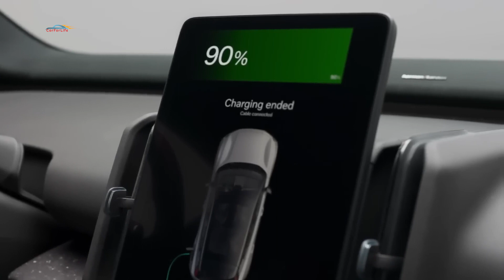Volvo EX30 2024. Самый доступный электромобиль Volvo. Все детали.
Volvo официально представила кроссовер EX30 - свой самый компактный и доступный электромобиль по цене 36000 долларов. Он копирует некоторые элементы дизайна у «старшего брата» EX90, но в целом выполнен в минималистичном дизайне как снаружи, так и внутри. Электромобиль Volvo EX30 выполнен в фирменном рубленном стиле и напоминает по дизайну старшего брата EX90. У него длинный капот, тоненькие светодиодные фары и изогнутая оконная линия. Заднее стекло прикрыто спойлером, а фонари соединены тоненькими диодными полосами. Базовая версия новинки оснащается одним мотором мощностью 268 лошадиных сил и железо-фосфатным литиевым АКБ ёмкостью 54 кВт*ч запас хода  344 км .  В других модификациях литиевая батарея состоит из никель-марганец-кобальтовых элементов питания и содержит уже 64 кВт*ч., что повышает запас хода с 344 до 480 км с задним приводом и 460 км - с полным. В Pro-версии два электромотора, выдающие 428 лошадиных сил, Разгон с места до 100 км/ч занимает 5,7 секунды у моноприводной версии и 3,6 секунды - у полноприводной. В отделке салона используются весьма нетипичные материалы вроде шерсти, льна или джинсовой ткани. Часть материалов получены путем вторичной переработки. Электромобиль Volvo EX30  не имеет щитка приборов - все показания выведены на большой центральный тачскрин портретного формата 12,3 дюйма. Мультимедийная система создана на базе Google Android. Между передними сиденьями расположена оригинальная консоль с выдвижным ящиком.На передней панели, от стойки к стойке, разместился саундбар  из нескольких динамиков, дополненный высококачественной звуковой системой Harman Kardon. Пассажиры заднего ряда могут хранить телефоны в карманах на спинках передних сидений. Volvo E X30 получил 5 разных тем внутреннего освещения. Каждая тема отображает разный скандинавский пейзаж и деликатно меняет подсвеченные цвета, чтобы владельцу охватывало чувство покоя. Оснащение Volvo EX30 весьма богатое - в "базе" есть 18-дюймовые диски, подогрев руля и сидений, акустика мощностью 1040 Вт, адаптивный круиз-контроль и набор систем безопасности. Топовая версия получила электропривод сидений, парковочный автопилот, панорамную крышу, камеры кругового обзора.  Функция Park Pilot Assist определит любые свободные парковочные места вокруг авто. Владелец может в один клик на 3D-интерфейсе выбрать желаемое паркоместо, а система будет самостоятельно управлять ускорением, тормозами и рулем. Электрокроссовер  очень быстро заряжается. Вариант Twin Motor с увеличенным запасом хода имеет зарядную мощность батареи до 153 кВт, в то время как зарядная мощность электромобиля со стандартным запасом хода составляет 134 кВт. Для зарядки аккумулятора от 10 до 80 % требуется около 25 мин. На центральном дисплее авто или через приложение владелец может самостоятельно настраивать время начала зарядки и максимально допустимый уровень, а также силу тока для заряда. Электрокар уже можно заказать по предварительной заявки в Европе по цене от 36000 долларов, а вот версия Cross Country, с 19-дюймовой внедорожной резиной, пластиковым обвесом и увеличенным клиренсом, предназначенная для покорения бездорожья,  поступит в производство до конца 2024 года.